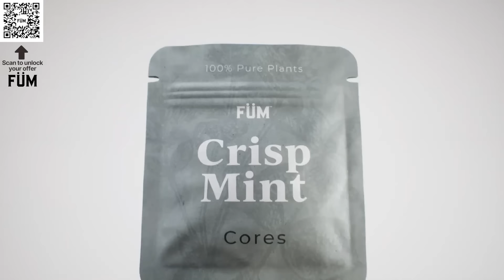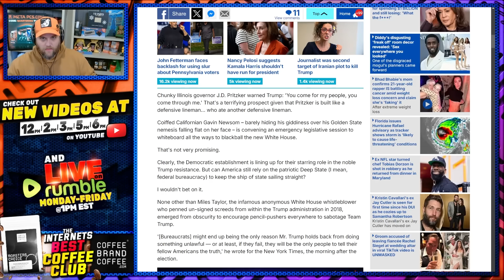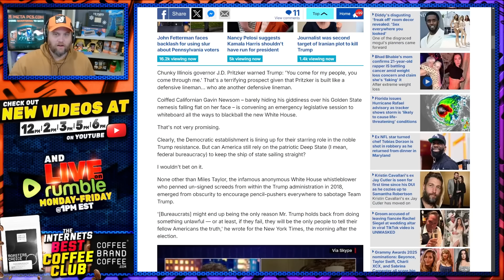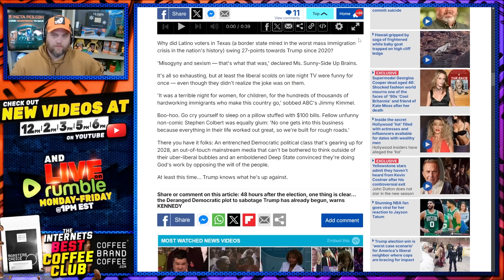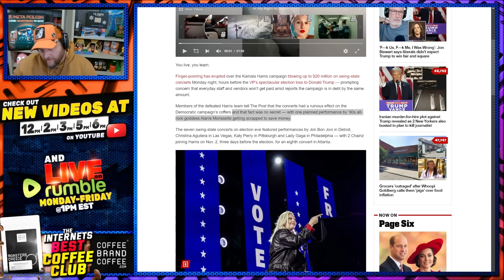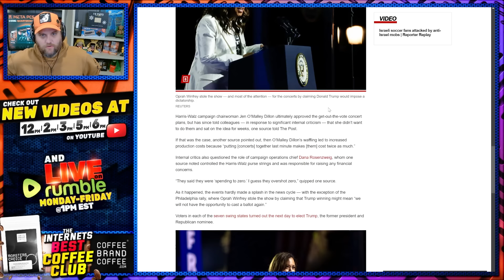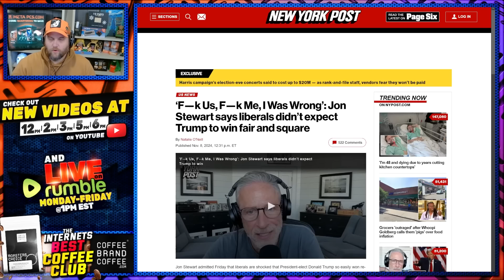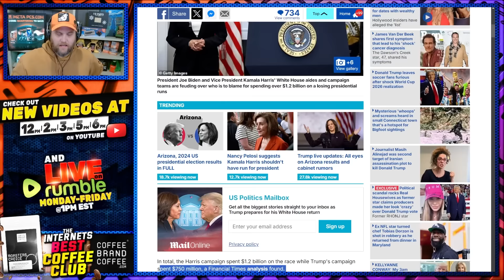Trump Faces DERRANGED Plot By Kamala Harris Surrogates & Woke Hollywood NOT Getting Paid After Loss